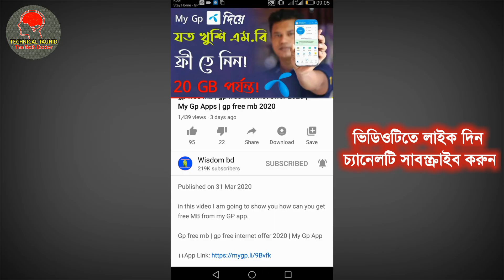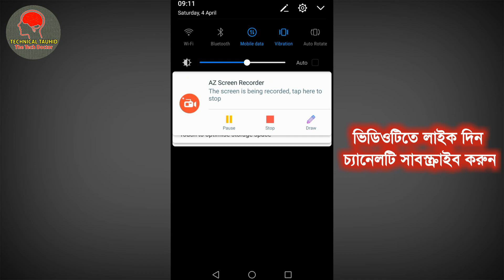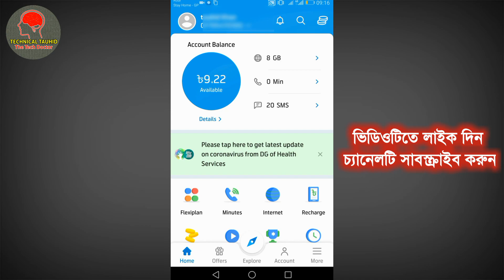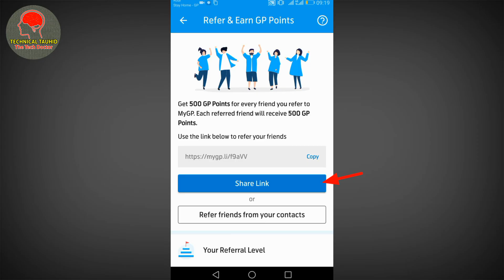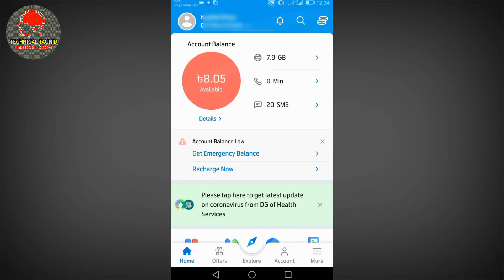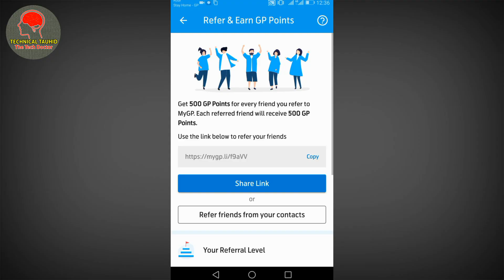গ্রামীণ সিমে ফ্রীতে এমবি নিন || Gp Free Internet offer 2022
in this video I am going to show you how can you get free MB from my GP app.People can get unlimited free mb from my gp app.I shared it properly in this video.

Gp Free Internet offer 2022 || Gp Free MB 2022 || Gp Free MB offer 2022 || Gp Internet offer 2022

Welcome to my channel " Technical Tauhid " All the topics of Android mobile and PC are discussed in my channel and the general knowledge of all the Android apps is very easy. Any problems of android and android apps are resolved. The functions of any Android apps are presented to the public. Every day new video is upload to my channel. Thanking In Advanced